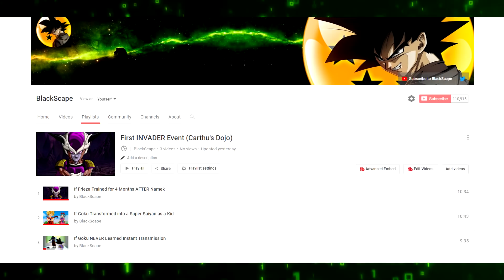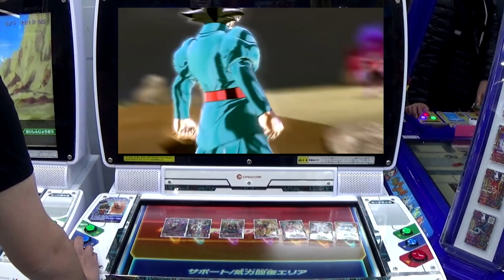Jiren X Zamasu : A Super Dragon Ball Heroes Love Story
Jiren X Zamasu